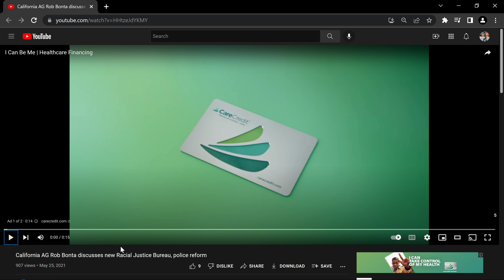California AG Rob Bonta & The Racial Justice Machine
Watch our videos and share them with your friends and family.

Donate actual money which pays for equipment, hosting, P.O. Boxes and development of our websites

✋ About the video / Community guidelines ✋ This footage is NOT intended to be violent or glorify violence in any way. We are sharing the footage STRICTLY for the purposes of news reporting and educating.

Destructive News publishes news reporting videos, educational, Under Mini Documentary form. Public safety, to expose an injustice, documenting or foster debate about important events.